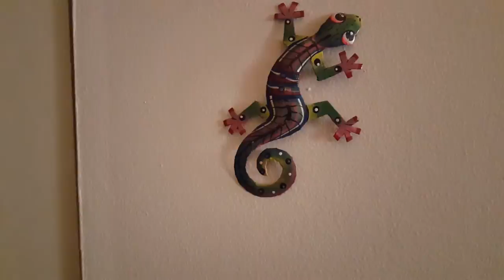When I got back to Seattle from Haiti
I'm back.  It's Saturday and I'm tired.  I am adjusting to the time, and just how fast paced things are...lol.  It was great not fighting mosquitoes.

I appreciate you all who watched my journey to Haiti.  It was a wonderful joy to help folks, and I was proud to show you some of my experiences there.  I apologize for many of the boring moments.